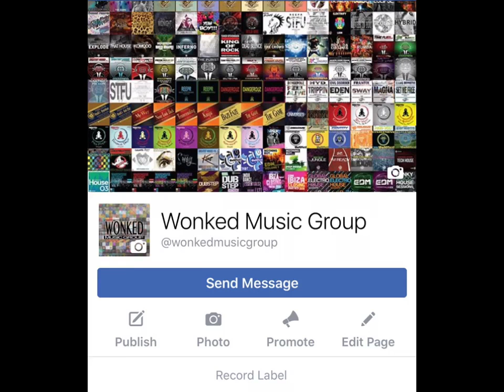WoNKed Bass 001: Nina Wilde - Jungle (Original Mix)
Wonked Music Group Presents...

Wonked Bass 001:

Nina Wilde - Jungle (Original Mix)

The Gentlemen's Club Single 027:

Nina Wilde - Jungle (Radio Mix)